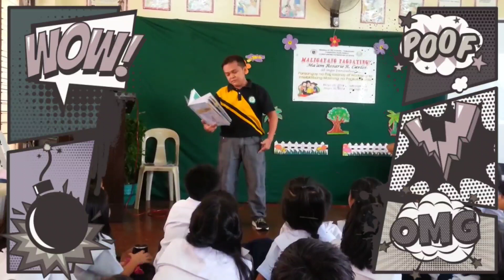HALIMAW | Kuwento ni Russel Molina | Pagtatanghal ni Roderick Alo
This is a sample of how to perform a Storytelling.
HALIMAW is Story written in Tagalog with English translation by Russel Molina.
There's a monster at Empoy's school Every day Empoy dreads getting up and going to school because the shape-shifting monster lurks within the vast grounds of their campus. Even in his dreams, this fearsome, fire-breathing monster haunts him. Empoy lives in so much fear that one day, he becomes sick and can't go to school. Young and old alike can learn something from HALIMAW, a story about facing monsters and finding the fighter within.
Ito po ang isa sa mga halimbawang paraan ng "Masining na Pagkukwento" batay sa panayam na aking ibinahagi sa Sir Alo TV youtube channel.